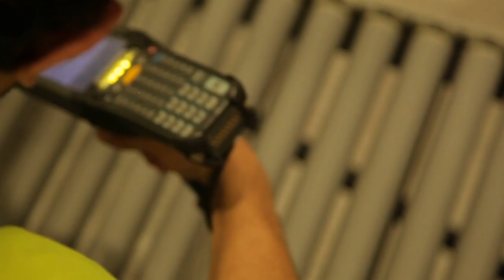Free Stock Footage